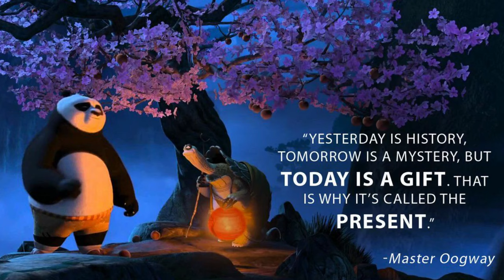membenci ayah (18+)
Hola KomuniCara!

Terima kasih karena sudah meluangkan weekend kamu untuk mengonsumsi podcast Sudut Bicara!

Karena Semua Orang Punya Cara Untuk Bicara!

insecurity is my middle name,
insecurity song,
insecurity alvi syahrin,
insecurity buku,
insecurity is my middle name review,
insecurity isabelle,
insecurity podcast,
insecurity alvi syahrin review,
insecurity audiobook,
insecurity and self love,
insecurity and infidelity,
insecurity and need for approval,
insecurity and jealousy,
insecurity about future,
insecurity book,
insecurity body language,
insecurity bk shivani,
insecurity bangla natok,
insecurity by sandeep maheshwari,
insecurity bible,
insecurity binaural,
insecurity christian,
insecurity comfort asmr,
insecurity complex,
insecurity channels,
insecurity cartman,
insecurity commercial,
insecurity corey wayne,
insecurity check,
insecurity rob c,
insecurity damian,
insecurity dr k,
insecurity damien,
insecurity disorder,
insecurity dating,
insecurity donny osmond,
insecurity dodie,
insecurity definition,
insecurity explained,
insecurity eckhart tolle,
insecurity excel,
insecurity ep 1,
insecurity edits,
witness insecurity ep 1,
witness insecurity ending scene,
south park insecurity ending,
insecurity frequency,
insecurity feeling,
insecurity freestyle,
insecurity ff,
insecurity full movie,
i feel insecurity from mcgregor,
homeland insecurity flatland cavalry,
what insecurity feels like,
insecurity guards,
insecurity guards spongebob,
insecurity guards spongebob bahasa indonesia,
insecurity guard,
insecurity gnash,
insecurity guards spongebob full episode,
insecurity guided meditation,
insecurity god,
polo g insecurity,
insecurity how to overcome,
insecurity hypnosis,
insecurity help,
insecurity hindi,
insecurity hitman 3,
insecurity healing,
relationship insecurity hypnosis,
height insecurity,
insecurity in relationships,
insecurity intensifies,
insecurity in kpop idols,
insecurity in kpop,
insecurity in islam,
i have insecurity,
i have insecurity song,
i have insecurity tiktok song,
insecurity jess glynne lyrics,
insecurity jealousy in relationships,
insecurity jordan peterson,
insecurity joyce meyer,
insecurities justin bieber,
insecurity jealousy,
insecurity john martez,
joker insecurity,
j krishnamurti insecurity,
insecurity kills relationships,
insecurity ka matlab,
insecurity kodak,
insecurity kpop,
insecurity kya hai,
insecurity kills more dreams than failure ever will,
dear insecurity karaoke,
dr k insecurity,
insecurity lyrics,
insecurity lirik,
insecurity lil tecca,
insecurity laikipia,
social insecurity levellers,
what does insecurity look like,
dear insecurity lyrics,
shaneil muir insecurity lyrics,
insecurity meditation,
insecurity mashup,
insecurity motivational speech,
insecurity matthew hussey,
insecurity meaning,
insecurity meaning in hindi,
insecurity motivational,
insecurity metronomy,
my insecurity,
my insecurity song,
my insecurity is ruining my relationship,
alpha m insecurity,
my teeth insecurity,
my biggest insecurity loose skin,
my nose insecurity,
insecurity natok,
insecurity in laikipia,
insecurity natok song,
insecurity in marriage,
insecurity of kpop idols,
insecurity of looks,
insecurity osho,
insecurity of height,
insecurity overcome,
insecurity official bhagat,
insecurity or intuition,
witness insecurity ost,
insecurity playlist indonesia,
insecurity projection,
insecurity pronunciation,
insecurity problems,
insecurity psychology,
insecurity psych2go,
insecurity questions,
insecurity quotes,
insecurity and questioning loyalty,
insecurity rap,
insecurity relationship,
insecurity riddim,
insecurity riddim mix,
insecurity riddim songs,
insecurity riddim instrumental,
insecurity ruining relationship,
insecurity short movie,
insecurity salshabilla adriani,
insecurity strikes,
insecurity speech,
insecurity story,
insecurity signs,
insecurity songs,
is insecurity good in a relationship,
is insecurity toxic,
insecurity tiktok,
insecurity terbesar,
insecurity therapy,
insecurity tiktoks,
insecurity teal swan,
insecurity testimony,
insecurity ted,
insecurity unlocked,
insecurity usher,
new security unlock,
new insecurity unlocked tiktok,
new insecurity unlocked meme,
food insecurity uk,
dear insecurity ukulele tutorial,
food insecurity usa,
insecurity virus,
insecurity vlad,
insecurity virus ralph breaks the internet,
insecurity vs trust,
overcoming insecurity vlad,
intuition vs insecurity,
voice insecurity,
iyanla vanzant insecurity,
yoga for insecurity with adriene,
alan watts insecurity,
witness insecurity song,
witness insecurity tvb,
dealing with insecurity,
weight insecurity